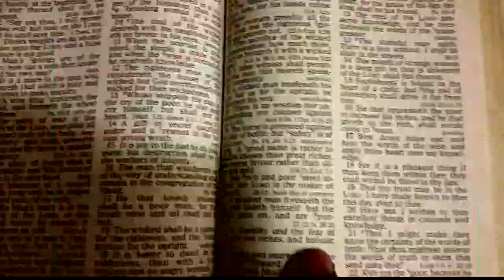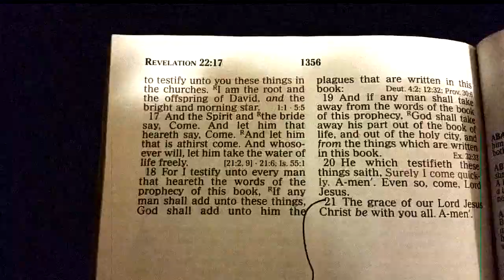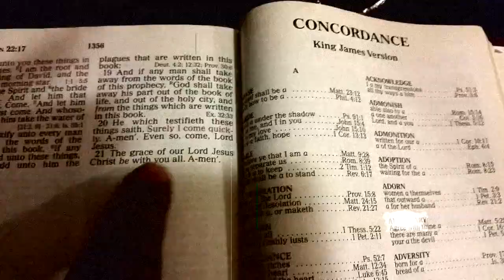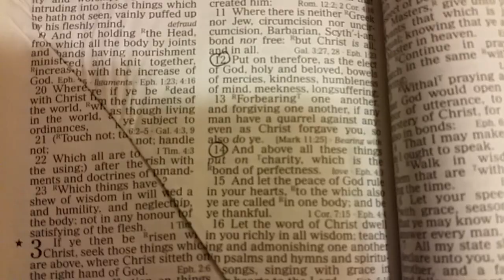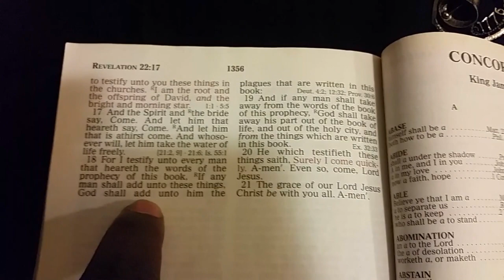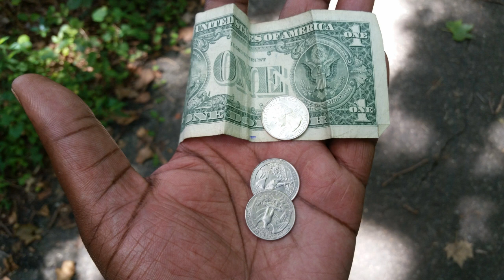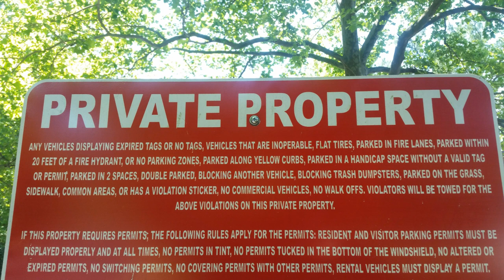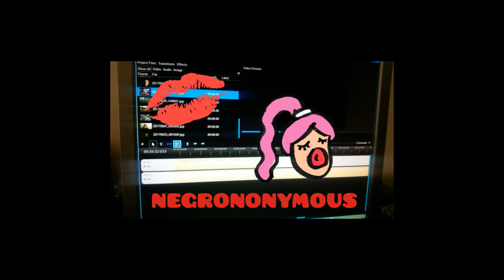ARLOMONK 666 777